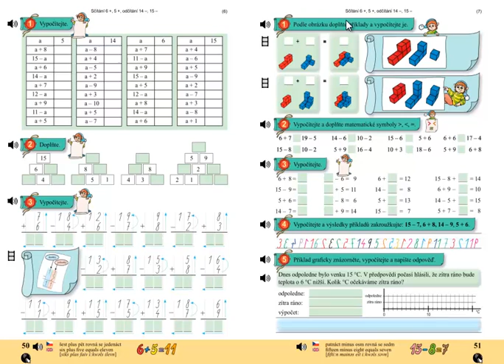Matýskova matematika 4.díl, strana 51, cvičení 4